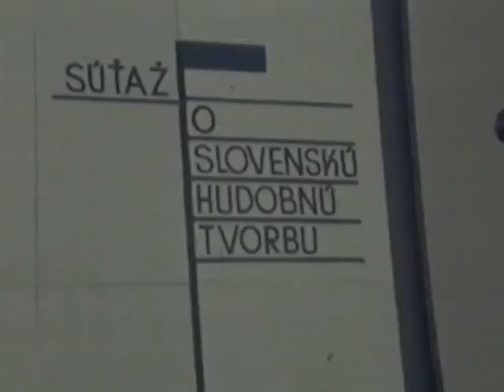Festival Zlatý Kľuč - Retrospektíva 1976-2008